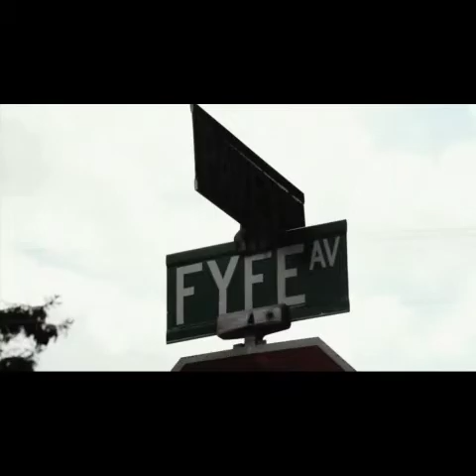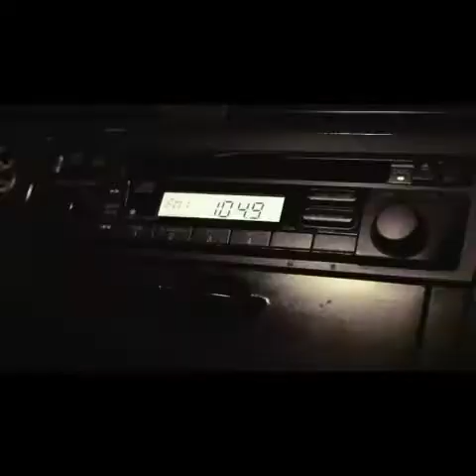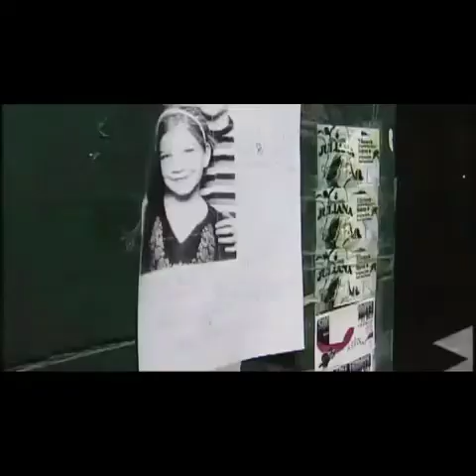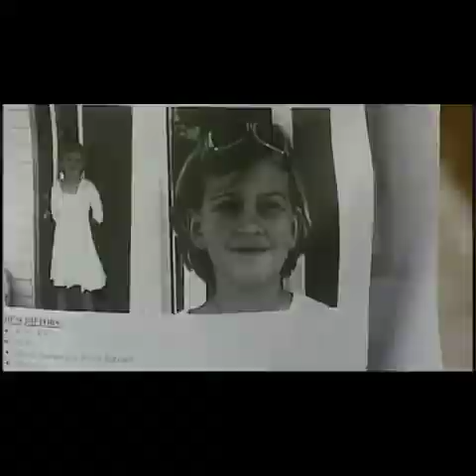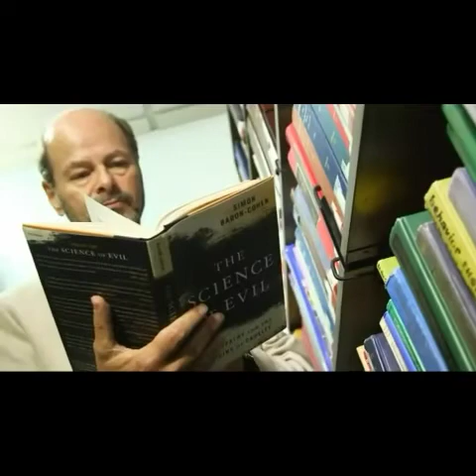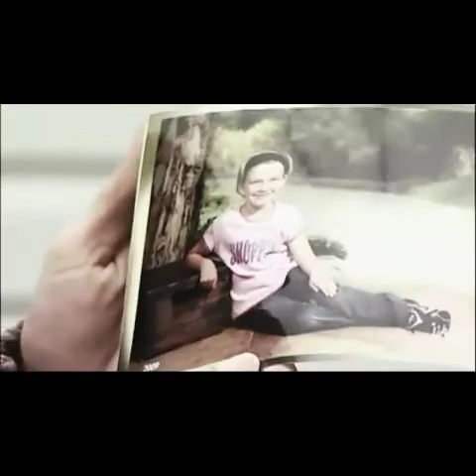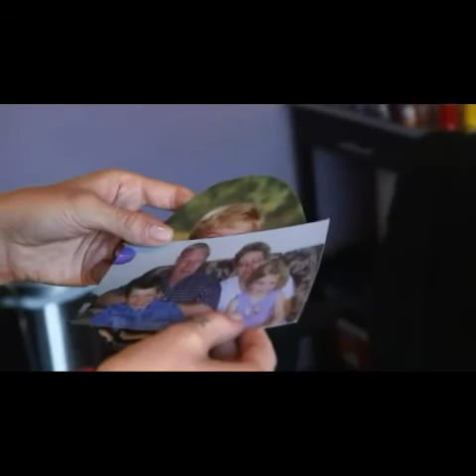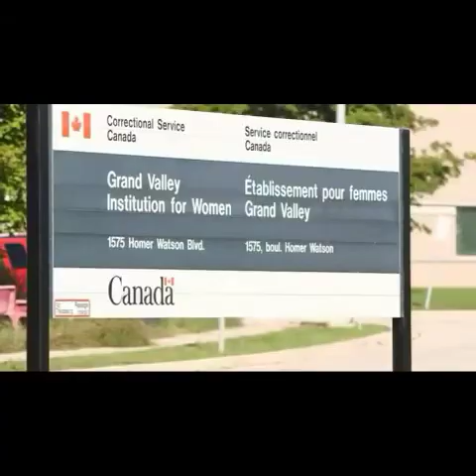Tori Stafford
Tori Stafford 8 years old, was brutally raped and murdered.